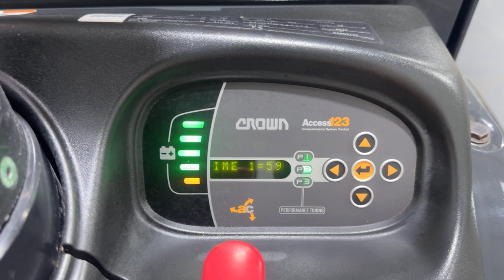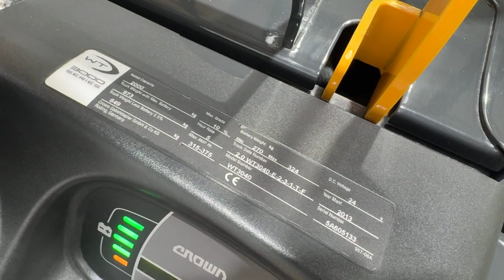Used Crown WT3000 Series Pallet Truck (Serial No. 5A605133)